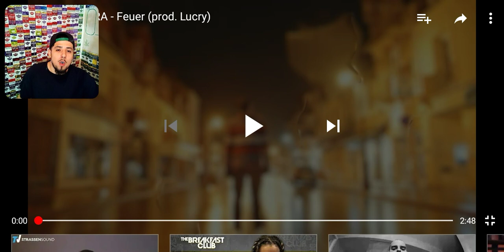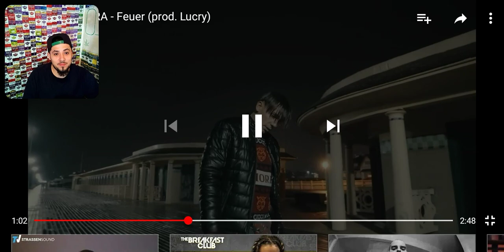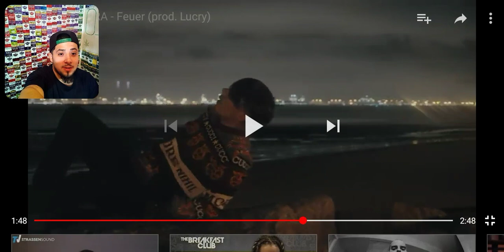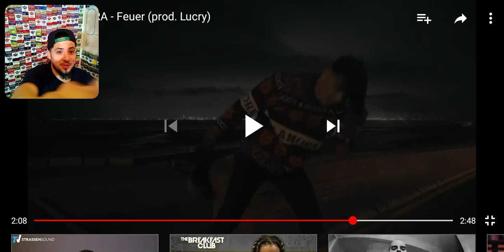Capital Bra - Feuer REACTION 🔥🔥🔥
Capital Bra - Feuer REACTION 🔥🔥🔥 REACTION VIDEO BY OAKLEYMADE 95 ✊ 💯